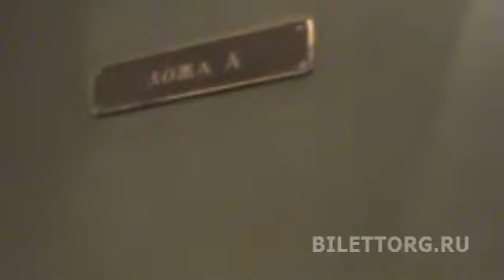Новая сцена Большого театра, ложа А, ложа Б